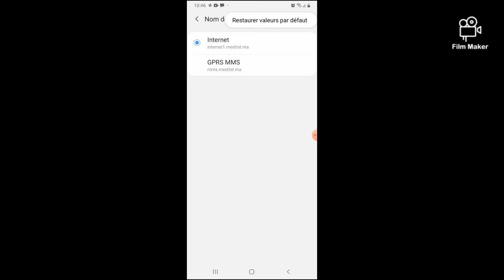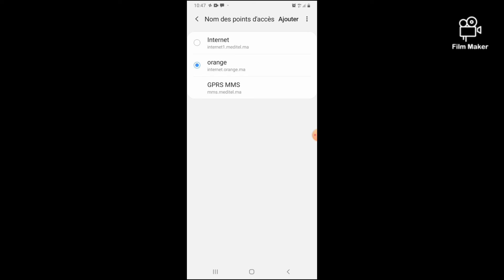Configuration 4G internet orange برمجة الا إنترنت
Configuration 4G  internet orange